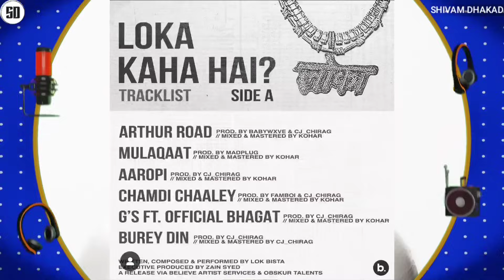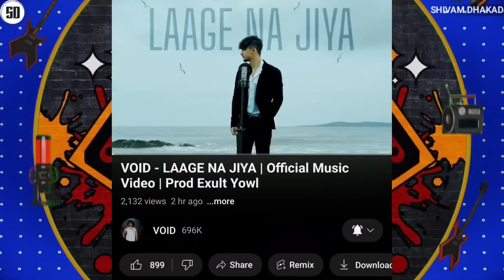EMIWAY COMING WITH REHEM | KING - GRAMMYs 🇮🇳🤯 | KR$NA | HUSTLE 03 COLLAB'S | LOKA DISSING KALAMKAAR?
News Credit :-